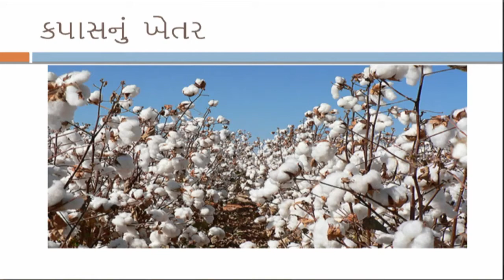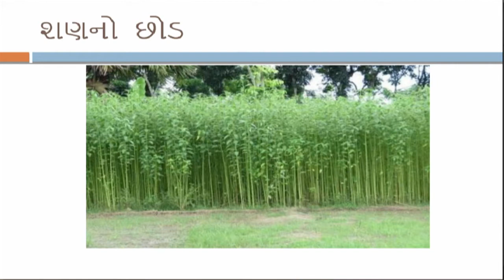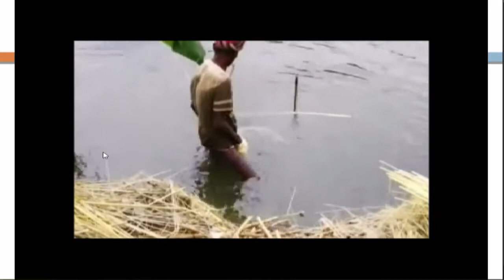std 6 Science Chapter-3 "રેસાથી કાપડ સુધી" (Part 1) resathi kapad sudhi Gujarati medium vigyan